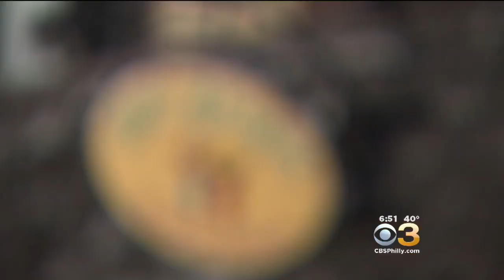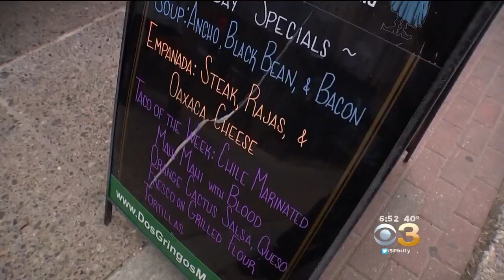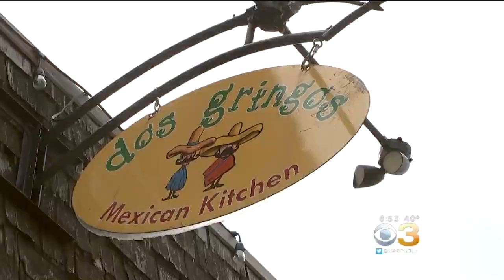Clash Of The Tacos: A Culinary Adventure To Find The Best Taco In The Delaware Valley